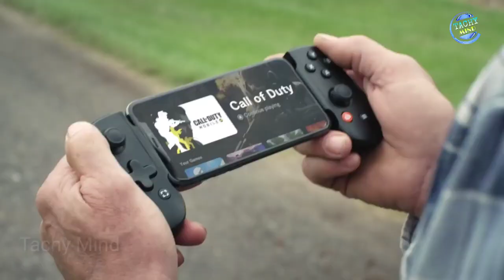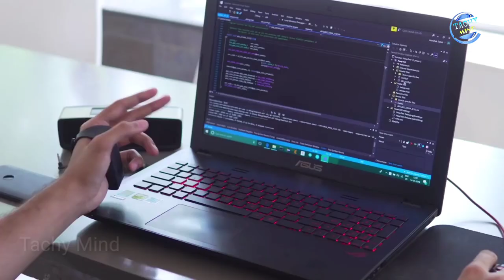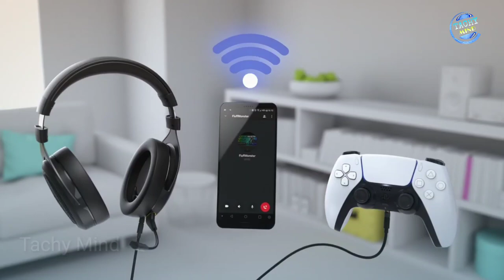NOW PLAY LIKE A PRO | 8 GAMING GADGETS FREEFIRE & PUBG | GADJETS UNDER RS.99 , RS.199, RS.499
today, we're rounding up our best gaming gadgets of 2021. Because if you're at home instead of the beach, you might as well treat yourself to some new gaming gear.
Like every gamer, you want to improve your gaming skills, but don't know how right? If you use an old setup, you need to upgrade it first. Finding the best gears makes your gaming experience better.